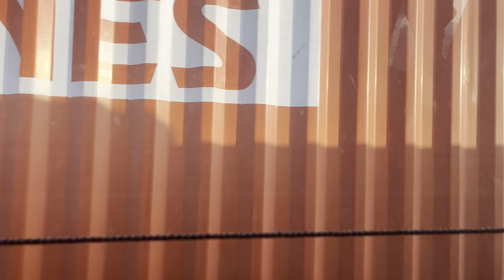Nanital Trip pe ye kya Hua | JimCorbett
Nanital Trip pe ye kya Hua | Road Trip To Nanital Uttarakhand | JimCorbett | Nanital

Office Annual Trip to Nanital Jim Corbett

Pool m banda doob gaya | Bachaya usko

Full Masti Kari ham logo ne

Video Dekho guys or enjoy karo Pasand Aaye to

Guys Boht Mehnat kar rha hu sirf aapke liye
Video ko viral kar do
Aap sabhi ka support chahiye ❤️